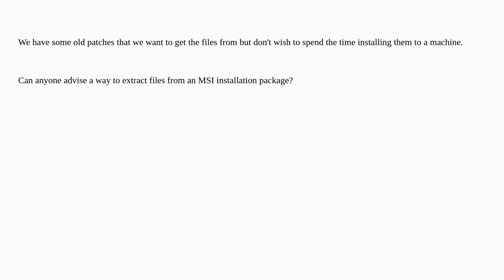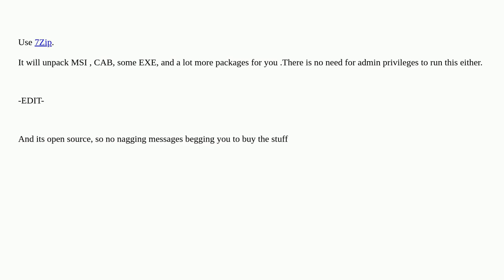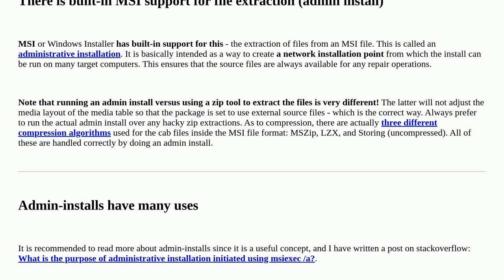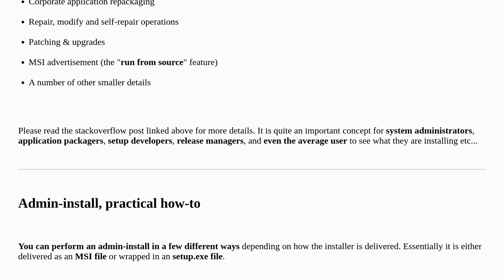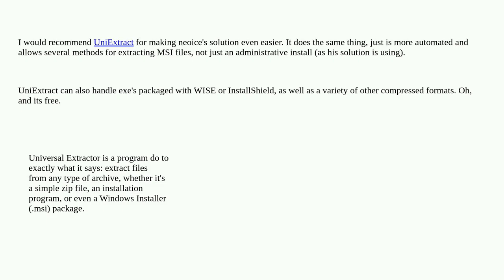How do I extract files from an MSI package?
A special thanks goes out to the community

  installation windows-installer compression